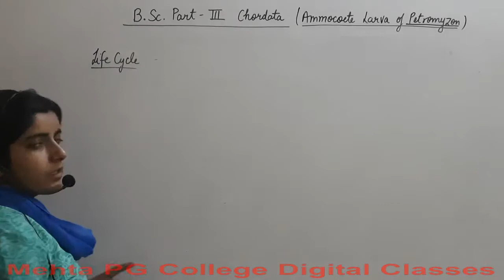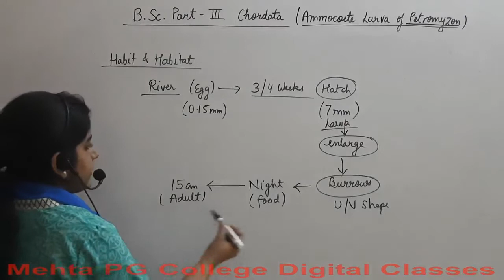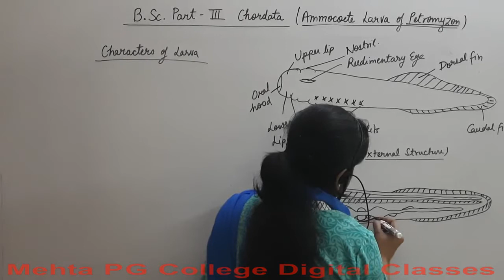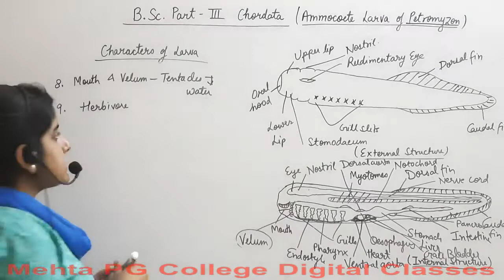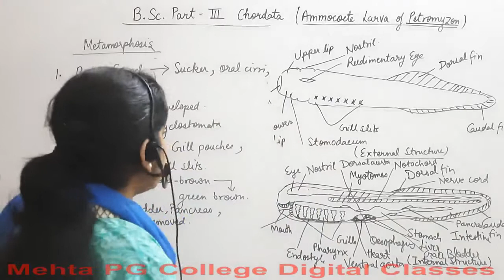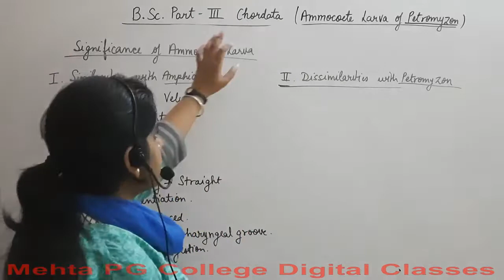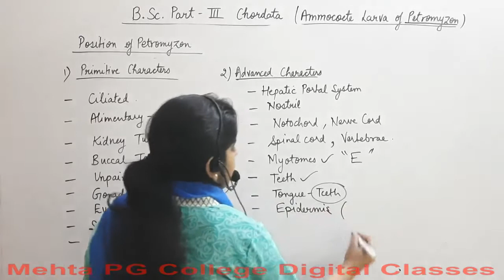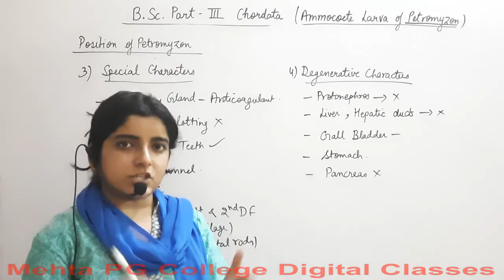B.SC PART- III YEAR (STRUCTURE AND FUNCTION OF CHORDATES)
Ammocoete Larva of Petromyzon Part 1